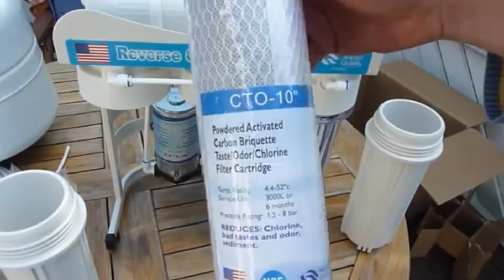Osmoseanlæg installation nye filtre